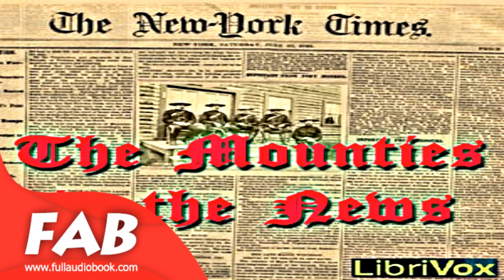The Mounties in the News Full Audiobook by The NEW YORK TIMES by Modern (19th C)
The Mounties in the News

A newspaper account of the activities in the Western Canada during the Riel Rebellion and some of the aftermath , articles dating from August 1880 to January 1895. (Summary by David Lawrence)
Readers for this project are David Lawrence and Esther.

Genre(s): Modern (19th C)
Language: English